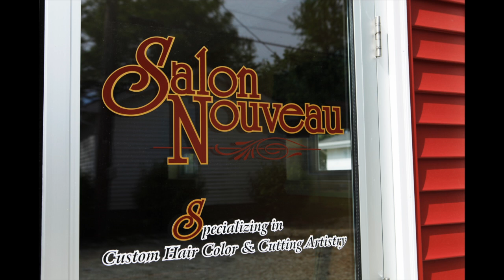The Best of Everything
Ashley Glover, 25, works as a cosmetologist at Salon Nouveau in Kirksville, Mo. She's divorced, a new mom and newly engaged to her daughter's father. Along with Jessica Austic, Glover runs the Salon Nouveau and they have recently moved into a new location. Ashley's been doing hair since she was 8 years old and says that the salon is a place where she can get paid to do what she loves while providing a service to the community.